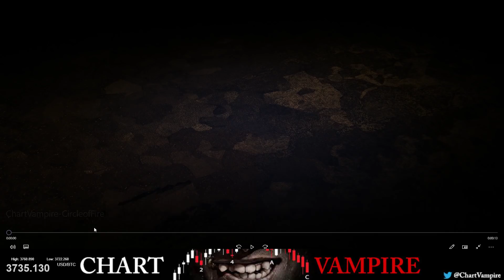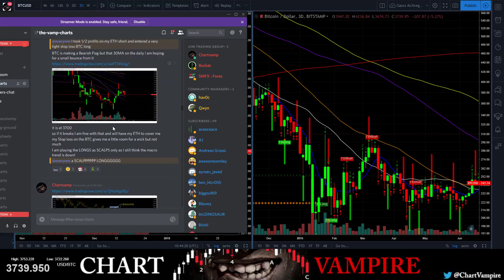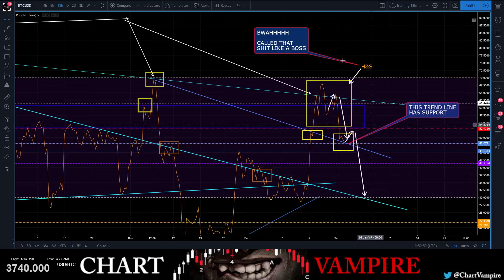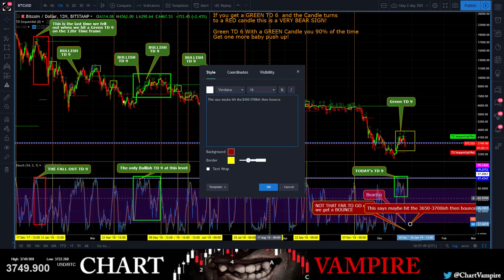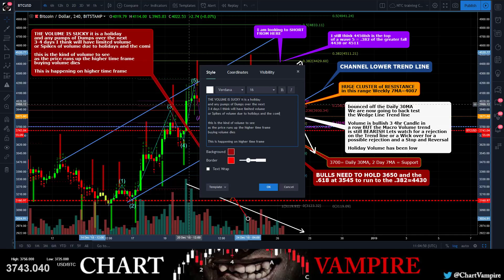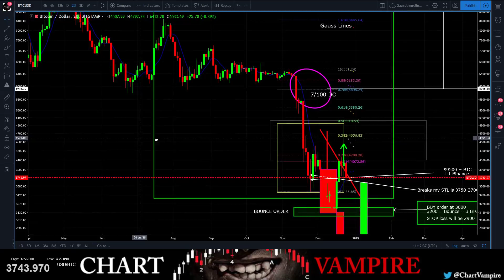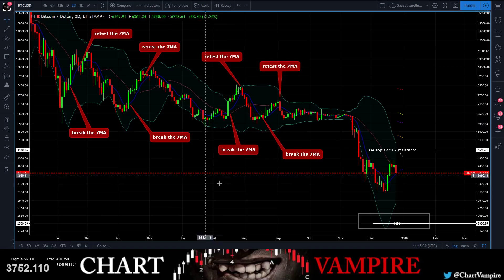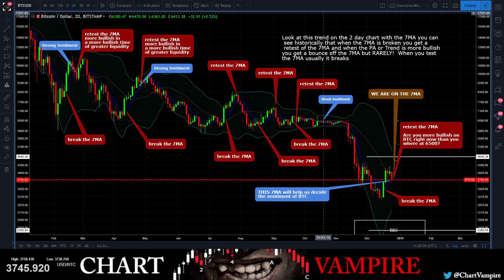Christmas Day Late Secret Session 3 Day/Weekly BEAR Crosses Coming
NOT FINANCIAL ADVICE – The Information on this Channel is provided for education and informational purposes only, without any express or implied warranty of any kind, including warranties of accuracy, completeness, or fitness for any particular purpose. The Information contained in or provided from or through this Channel is not intended to be and does not constitute financial advice, investment advice, trading advice or any other advice. The Information on this Channel and provided from or through this website is general in nature and is not specific to you the User or anyone else. You should not make any decision, financial, investment, trading or otherwise, based on any of the information presented on this website without undertaking independent due diligence and consultation with a professional broker or financial advisory.